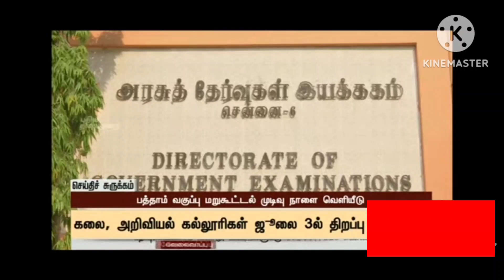College Reopen date changed for 1 St year all arts college